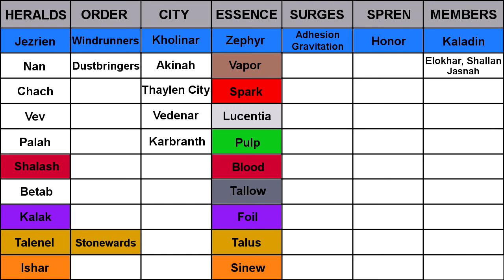Stormlight Podcast - The Way of Kings #17 (The End)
Our epic journey has come to an end. The Way of Kings is done, we talk about last few chapters, we updated our Radiant spreadsheet, and just talk about overall opinion of this book. We cant wait to get into second book. We really appreciate all the positivity and warm welcome from cosmere community, you guys rock. As always if you have any comment or question feel free to post here and cya next time.

Special thanks to dnavenom for letting us use his art. You can check him out at:

Thanks to IamELECTRICman studios for making our intro so much better.

Of course thanks to Brandon Sanderson for creating this epic fantasy.